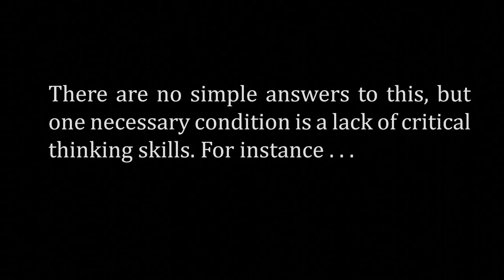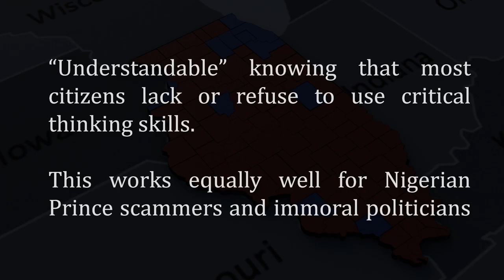Voters vs Land Area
A quick infographic.